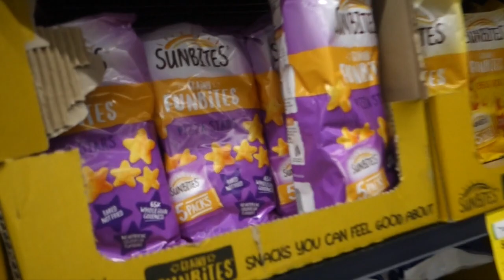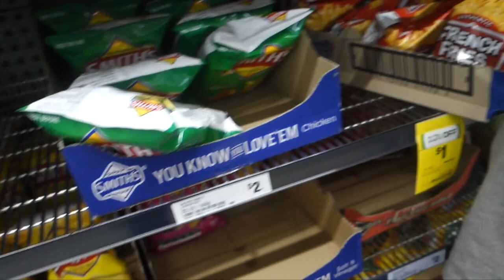PETTING KANGAROOS & Feeding Cute Island Kangaroos At The Zoo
A Sandaroo Family vacation in Australia brings us to the Healsville Sanctuary. Sandra and Alex pet kangaroos and are even able to feed the kanagroos. Her son Alex couldn't wait to see the other Australian native animals like the Cassowary birds and emus.